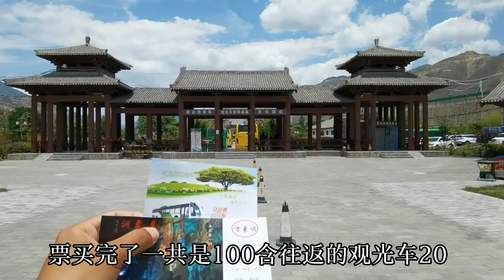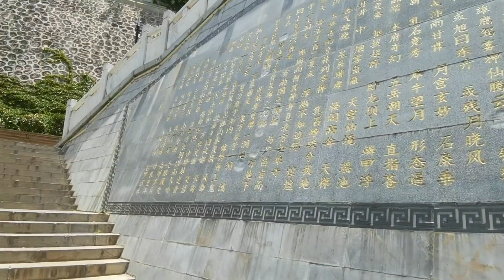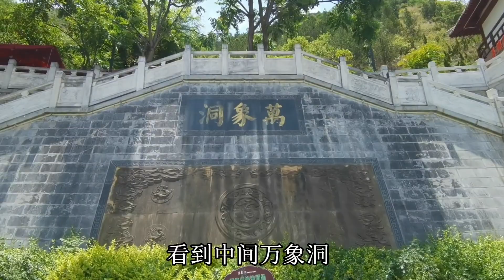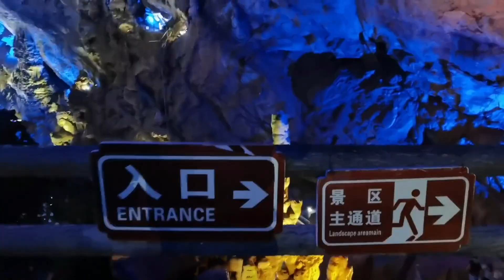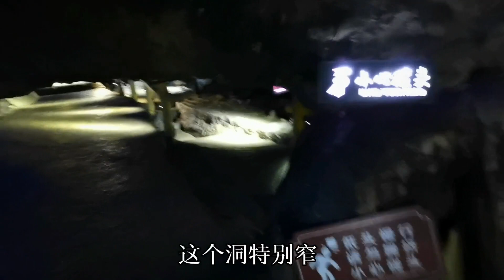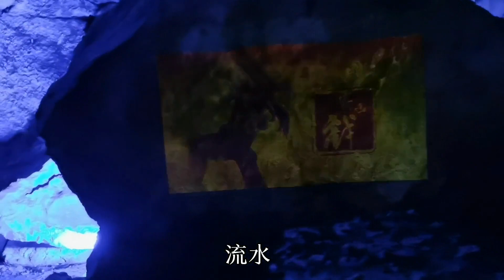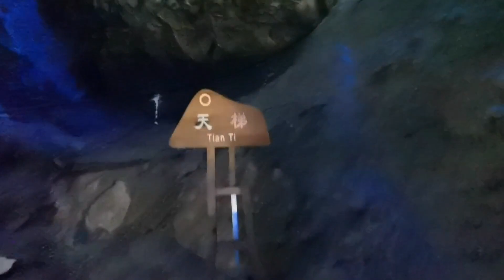中国西北第一洞，万象洞